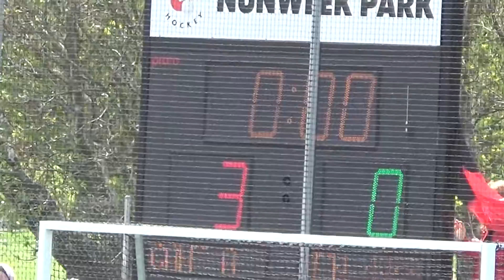2016 Oct 8 Grand Final 2pm Canterbury v North Habour 2nd Half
8 October 2016
National U13 Boys Hatch Cup Hockey Tournament 3 - 8 October
Nunweek Park, Christchurch, Canterbury, New Zealand.
Turf 2

For Game Draws and Results